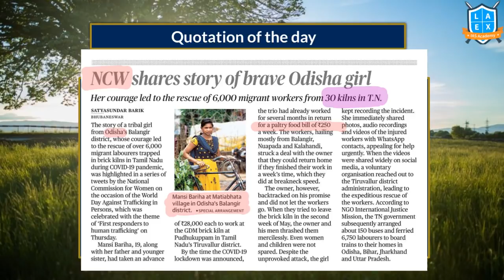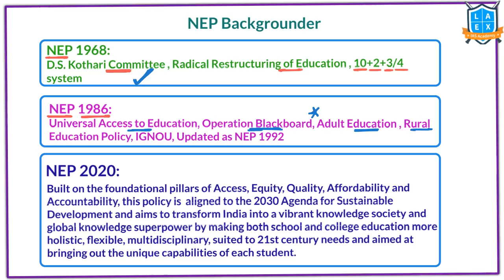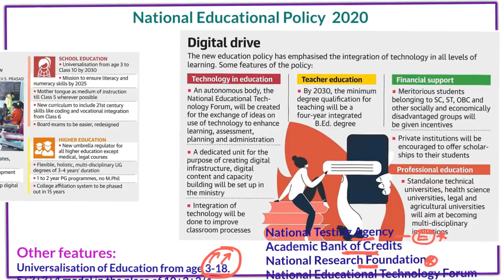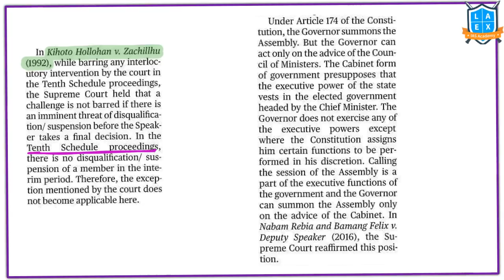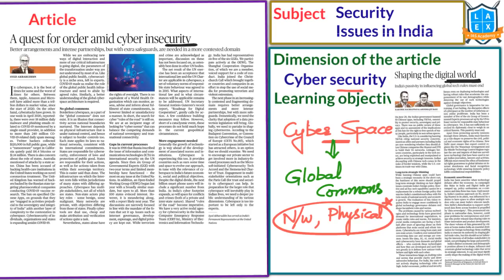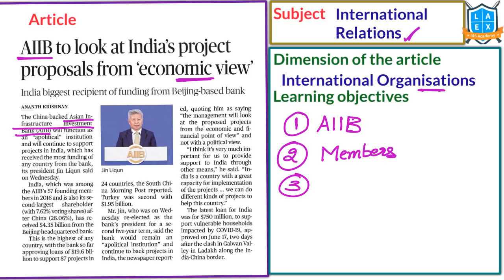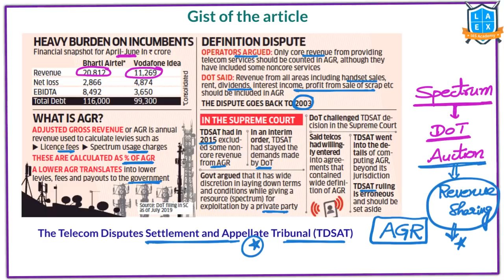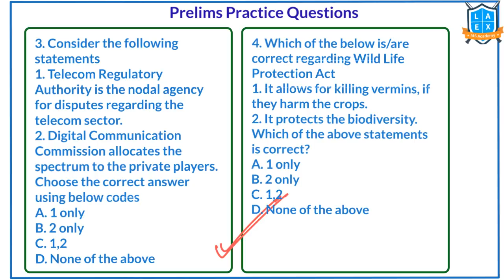Telugu (31&30-7-2020) Current Affairs The Hindu News Analysis | Mana Laex Mana Kosam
01. 4-year UG courses in, M.Phil out in new education policy - 05:26
02. Easier exams, no cramming - 07:12
03. An education policy that is sweeping in its vision - 07:20
04. Rajasthan Governor gives nod to House session from Aug.14 - 21:03
05. Getting ahead of constitutional practices - 21:34
06. Apex Council meeting on TS,AP water row on Aug.5 - 29:24
07. Trouble in Nepal - 30:59
08. COVID-19 and a country club India must leave - 33:06
09. A quest for order amid cyber insecurity - 34:35
10. Fewer species more disease - 38:17
11. Protesting is a fundamental right:UN - 41:36
12. AIIB to look at India's project proposals from 'economic view' - 43:30
13. India now has fifth highest COVID-19 fatalities in the world - 47:36
14. Banking on serology - 48:22
15. Should the government go easy on the telecom sector? - 51:07
16. SC looks to save both animals and crops - 55:43
17. Today's Mains Question - 01:02:27
18. Prelims Practice Questions - 01:02:31

English:
La Excellence IAS Coaching Institute
Kannada: